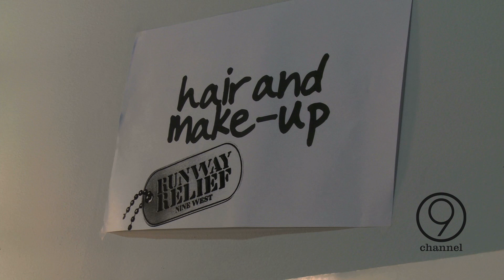You've Been Schooled: Fashion Shoot 101 | Episode 3 | Hair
Behind the scenes at a high profile fashion shoot with Nigel Barker, the girls meet famed hair stylist, Marc Mena, and learn some tools of the trade as well as get some surprising secrets about how models achieve their look.

Fashion steps up for a cause - Runway Relief - Nine West's thrilling photo shoot that raises awareness for Breast Cancer.  During the event, young ladies inspired to become fashion professionals get a chance to be mentored by Kelly Cutrone and other industry leaders.

You've Been Schooled:  Fashion Shoot 101 I Episode 3 I Hair